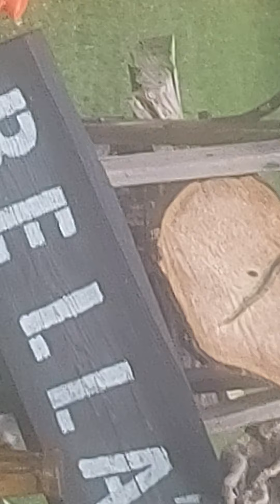SAM MY SPIRIT OWL SHAMAN. KIN, FRIEND. ...ALWAYS MY WISE SPIRIT OWL FATHER, YOU WILL BE :):):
Forever and ever AMENTI..THE HALLS OF AMENTI. WITH ALL THE SPIRITA FATHER HEAVENS.. MOTHER DIVINE EARTH , I PRAY TO YOU EAGLE BEAR AND WOLF.. HEAR MY WILL... HEAR IT LOUD :):):):): ALL THE CARDINAL GREAT SPIRITS NORTH EAST WEST AND SOUTH .. TO INFINITY AND BEYOND.. WHERE EVER WE GO. IM GOING TO BE LOVING YOU !

ALWAYS WE *WILL* BE ... 2 SPIRITUALLY CONNECTED KA HOOOOOTS. :):):) HAHHAHAHAHAHA TEACHER ON ONE SIDE ... :) FLIP SWITCH IT :):): TEACHER ON THE OTHER ... MANIFEST IT ... "):):) I AM :):)

LOVE THE CREATION AND IDEA OF THE SPIRIT TEACHER TEACHES THE NEW RISING SUN.

FROM BOTH SIDES :):):):   OF THE VEIL

TEAM  SHAMAN # 22 .7

Spirit.OwL.Hoot.Rawrs:):):) OH I JUAT CANT WAIT TO BE KING.

 **  Sam**  ( in both the movie and real life**)
OHHHH... UGH... YOU GOT alot more to learn. if your gonna ooh...aaahhb. stop that.

Your have ALOT more shaping up to do before you ever going to be called King :):): RAWR!

HOOOOOOOOOOOOOOT  RAAAAAAAAAWR

HOORAH :):)):):

I LOVE YOU , YOU BEAUTIFUL .. SOUL. SAND AND WATER IS ALL YOU EVER NEEDED "):)):):):: .

 YOU TRULY DO LIVE OFF OF Sunshine and Rainbows ")") )l l

Great Neo Shaman ... Soul, One of All ... fine All loving specimen of sand and water ... with a heart the size of the universe:)"))"" and the WILL OF IT TOO. ALPHA AND OMEGA ..WISDOM ...STRONG :):) . WITH THE LIGHT OF FAITH .. YOUR THE STRONGEST KINDEST MOST BEAUTIFUL, FIRMEST, SOLID HUMANE.. OWL OF LOVE... SOUL OF FIRE SEEN BURNING GIVING HEAT AND LIGHT TO ALL :):)):):): im so blessed an happy and thankful and ill never forget one day .. not one word.. not your will and your determination... to turn , flip switch this world upside down..

RIGHT. FOR ALL... SEEN AND UNSEEN..

BLINDED. BY THE MOST BEAUTIFUL SELFLESS LOVE IVE EVER SEEN

TRULY
.. YOU ARE AND ALWAYS HAVE BEEN ... THE BLESSINGS OF MY EVERY DAY SINCE YOU ONE... BECAME WE 2 :):):)

I AM SO SO SO VERY THANKFUL..
. I TRULY DO UNDERSTAND ÀND GEEL THE LOVE YOU HAVE GIVEN AND ALWAYS WILL .. TO ME... YOU SHARED YOU DREAMS WITH ME... AND YOU ENTRUSTED IN ME SAM... SO MUCH MORE THAN IVE EVER SEEN. ITS MY FIRST OF THE HUMAN REALM THAT IS ;););

IT IS TRUE... I KNOW IT IS

YOU MUST BE. AN ARCH ANGEL.. SENT BY HEAVEN ... AS I KNEW ... I WAS TOLD ... YOU WERE COMING TO SAVE ME :):):) YOU SAVED MY SOUL... AND WASHED AWAY THE DARK NIGHT. FOREVER BECAISE OF YOU .. I WILL BE THE JOĶER 22 NEO -SHAMAN;) WISE, master Spirit Owls NUMBER 2 . DULAITY ... UNITED ... YOU SAM / I BELLADAWN .HOOT WILL ALWAYS Fly within UNITY .. a love of One

TO THE MOST AMAZING MAN IVE MET TO THIS DAY ... HANDS DOWN... ((OF MICE AND MEN)))   YOU GREAT SIR..  HAVE MADE A BELIEVER OUT OF ME :):):)

TO ME...

SAM ... SPIRIT OWL NEO SHAMAN ... THÈ  GREAT AND ALL LOVING ... WE THANKYOU FOR ALL YOUR RWALLY REALLY HARD WORK .. LONG DSAYS .. YOUR DIEHARD BE THE CHANGE STRONG WILL .. AND YOUR ENORMOUS UNDERSTANDING ... ANGEL... HEART

. THIS MAN. IM SO PROUD TO BE ABLE TO CALL MY VERY OWN TEACHER, MASTER OF HIS SELF AND THE ALL .. MAKER .. SPIRIT WALKER .. SEER AND INCREDIBLE ... INCREDIBLE.. SHAMAN ... AND FRIEND...FAMILY AND SPIRITKIN. MANY FRIENDS IVE NEVER MET I KNOW THEY WILL ALL STAND UNITED... ALL THE WORLD . SAM YOU CAN BE SURE ... THE WHOLE WORLD... FOR ONCE ALL WOULD HAVE TO AGREE.

THIS MAN ... SPIRIT OWL SAM THE NEO SHAMAN,  KINDEST .. AND  STRONGEST HEART OF A  HEALER IVE EVER KNOW

SAM ... FROM ME **? he is saying right now. guaranteed. NOW HOOT. IM SAND AND WATER
. LETS GET BACK TO NOW... :):)):: NOW HOOT NOW :):)):):

YOU ARE THE DEFINITION AND DEPICTION OF A REAL SHAMAN ... OF THE WHOLE WIDE WORLD SEEN AND UNSEEN. WOULD NEVER DO WRONG... STAND FOR WHATS RIGHT ...WITH HIS WILL, HEART, INTENTIONS WITHIN FOR THE WITHOUT ALL .. OF YOU... EVERYONE. TO SMILE AND BE. .:):)):: AS WE ARE ALL ONE .:):)):
 WISDOM is always worth the adventure... never ending story

. .. Spirit. sand and water ... ... BUT BLESSED BEAUTIFUL EVERYTHING YOU ARE TO ME :):)):):

SPIRIT OWL SAM BLESS YOU US .. THE WORLD "):)):):):)):): AND THE HEAVENS. EARTH AND

OH WOW LOVE ... YOU TRULY HAVE A STANDING OVATION.

SERIOUSLY. BETTER THAN MY HootRah... maker loves me im good to go...

:):) YOUR GOING TO CARRIED AWAY ON LOVES SWEET GOLDEN CHARRIOTS LOVE ALL AROUND ... SWEET SUNSHINE AND ESSENCE OF ALL. THE LOVE. FOR YOU

IS WOW :):):)):):   YOU TOTALLY DESERVE IT YO :);):)):)   GOODNESS GRACIOUS GREAT BALLS OF FIRE

HOOOOOOOOOOTTTTT! SETTTTLE ... DOWN :):)):) TURN OF THAT RAMBLING.

HOOOOOOOOOOOOOOOOOOTT:)

OWL OH ... YOU. RIGHT HERE:?;)!)

HOOT " YES OF COURSE I AM OWLGOLDEN PONY HORSE. IM ALWAYS GONNA BE RIGHT HERE ...BESIDE YOU